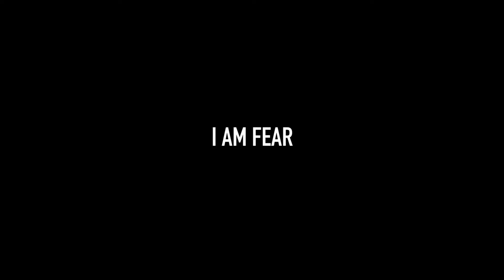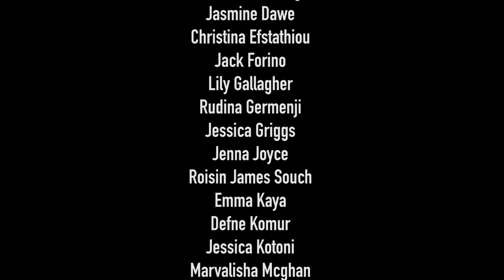I Am Fear - PQA Enfield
It is Stacy’s first day at her new school. She tries to convince herself that everything will be ok, but she is controlled by her fear. Will she make new friends? Will she be bullied again? Will people laugh at her and make fun of her? Stacy soon learns that our fear serves a purpose – it can protect us from harm and keep us safe. However, it can also consume us if we do not learn how to control it.